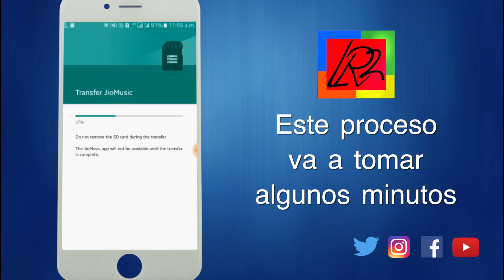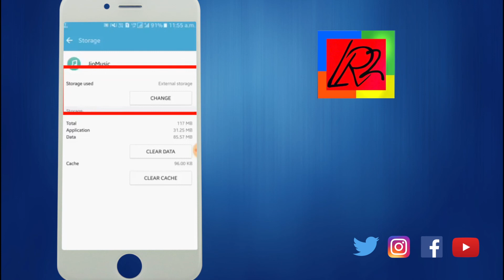Como Transferir tus APPS a una SD CARD | ANDROID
►Como pasar aplicaciones a la tarjeta de memoria SD. Míralo Aquí.

Te gusta el mundo de la tecnología, descubrir nuevos productos tecnológicos, nuevos descubrimiento, Los Celulares o Móviles… Android / iPhone, Portátiles, Consolas, Smartwatchs, Televisores, Realidad Virtual, Drones, etc etc … Entonces LO RECOMIENDO… Es tu canal. Aquí encontraras noticias, unboxing, y lo ultimo en tecnología…

MIRA MUCHOS MAS VIDEOS DE MI CANAL…

NUEVO VIDEO – Oculus Go / Diversión en realidad virtual

NUEVO VIDEO – Las mejores cámaras de seguridad para tu casa o negocio

NUEVO VIDEO – Comparativa de micrófonos Rode para iPhone y
Todo lo que necesitas para hacer un canal de YouTube.

NUEVO VIDEO – Con este dispositivo podrás ver que hay detrás de tu pared

NUEVO VIDEO – Que tu reloj automático nunca mas se
detenga cuando no lo estas usando. Watch Winder.

NUEVO VIDEO – Un dispositivo que te salvara la vida y la de tu familia –

►QUE USO PARA HACER MIS VIDEOS:

►CAMARAS:
Canon 80D
Canon 6D MII
Canon G7x MII
Panasonic G5

►MICROFONOS:
Sennheiser 416